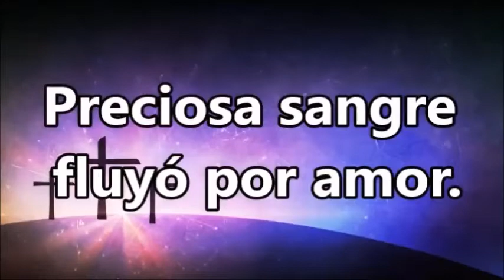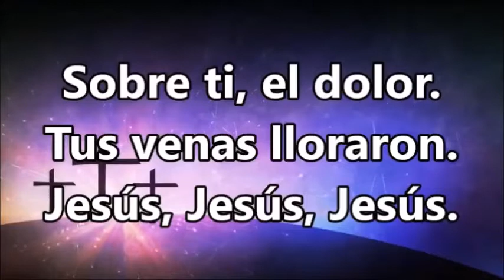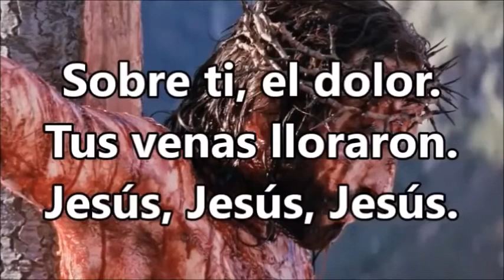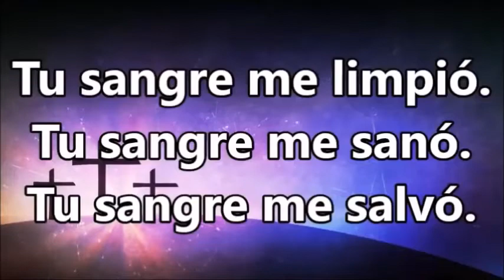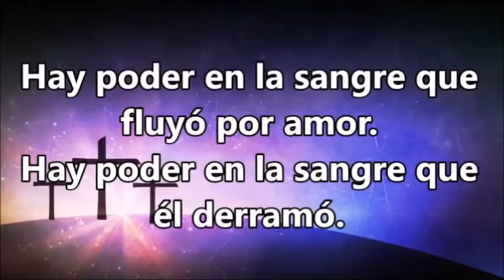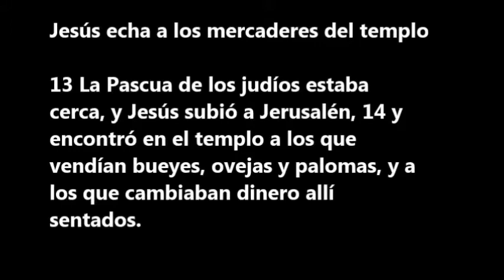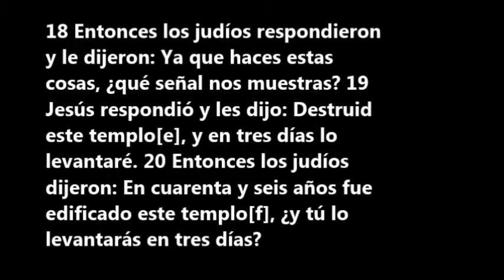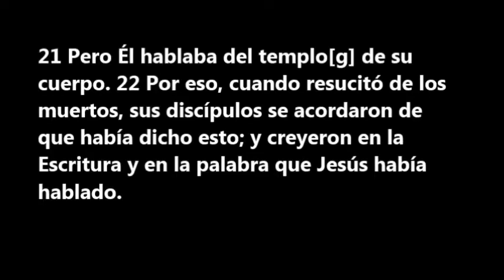Joanna Cariman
La casa del padre, un templo santo